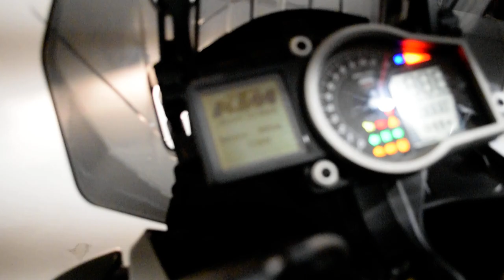2015 KTM 1290 Super Adventure | Used motorcycle for sale at Monster Powersports, Wauconda, IL